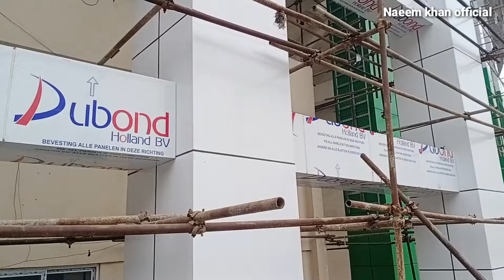Arbab niaz cricket stadium peshawar latest update 2024 || last cliding work rain sart fresh update